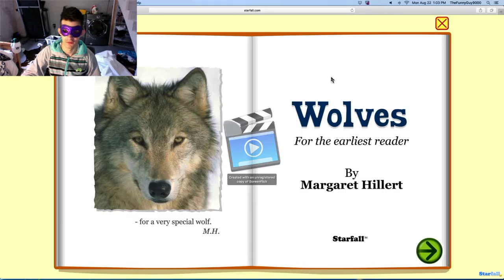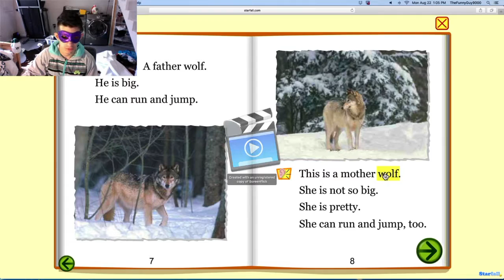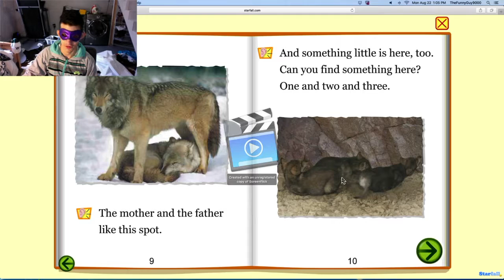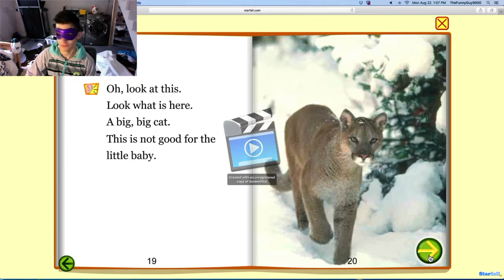FIND LE BABY! | Starfall #36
FIND IT!